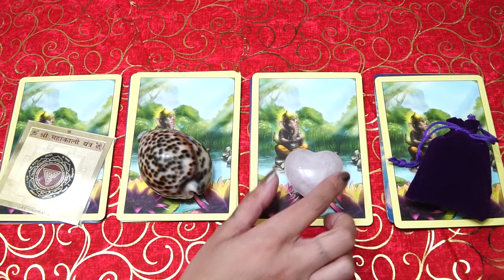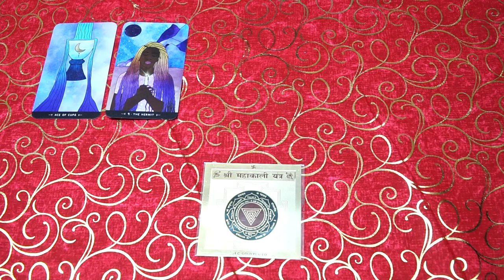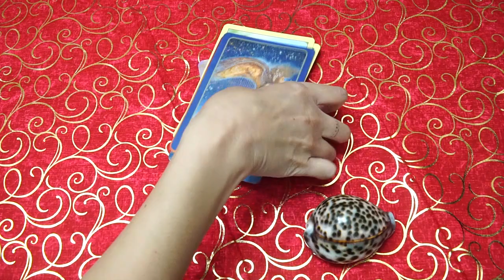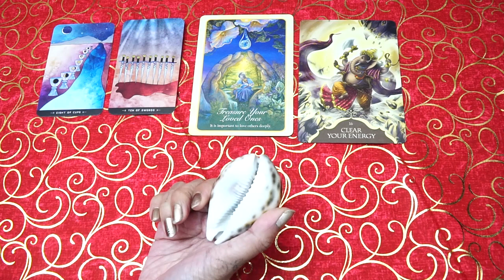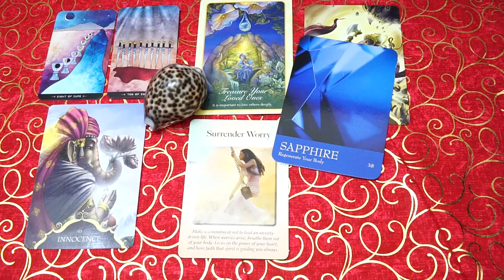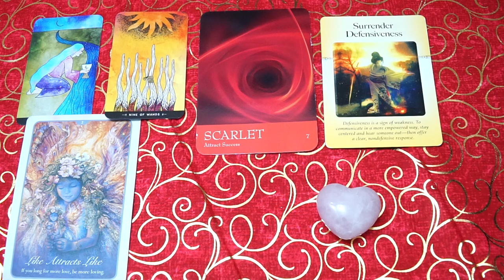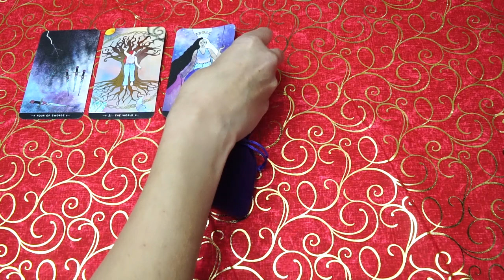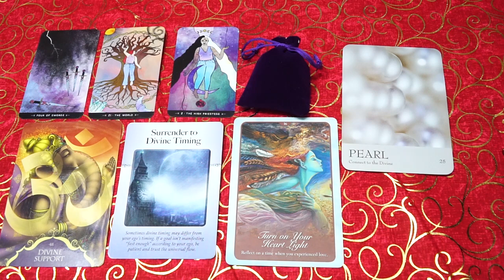🔮 WHAT TO EXPECT JANUARY 2022 ✨ PICK A CARD 🔮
1- 1:29
2 - 10:35
3 - 19:11
4 - 26:28

               *bonus content, weekly readings, journal sessions, herbs, spells and more!